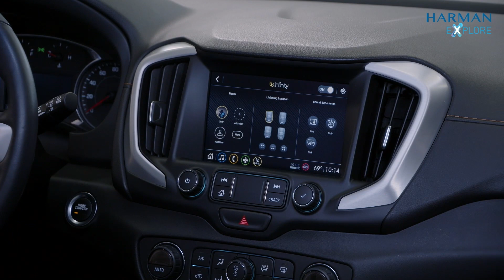The cutting-edge automotive technologies at HARMAN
At HARMAN, we have a sense for developing state-of-the-art technologies that enable consumers to take their driving experience to the next level.
From digital cockpit, telematics, cybersecurity, and more, our teams are creating the best in-car solutions that revolutionize how we interact with cars. If you want to tap into the world of connectivity and build the future of mobility, watch this video to discover more and check out our career opportunities on jobs.harman.com.